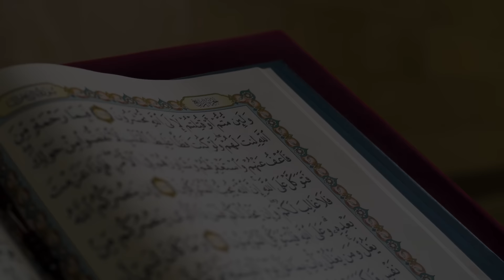Ramadan Series 2024 - EP 8: "Good and Evil Are Never the Same Even if Evil Dazzles You" [Maidah:100]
Ramadan Series 2024 CE | 1445 AH

Wisdoms of The Quran

I► Shaykh Dr. Yasir Qadhi - Official Social Media Pages